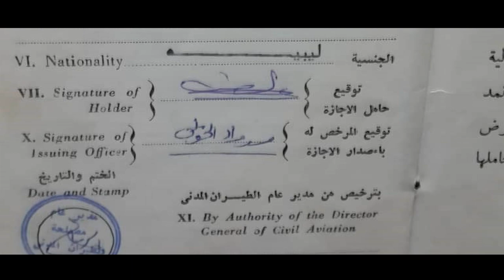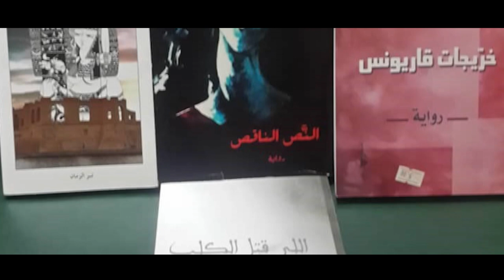حملة رائدات ليبيا - منتدى تمكين المرأة والشباب - الرائدة عائشة الأصفر | AnteRaeda Libya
حملة رائدات ليبيا تنفذ من قبل تحالف رائدات ليبيا المنبثق عن برنامج أنتِ رائدة بشراكة بين ثمان منظمات مجتمع مدني ليبية تعمل في مجال دعم المرأة وتهدف الحملة إلى تغيير الصورة النمطية عن المرأة الليبية وإبرازها في أدوار تتناسب مع تاريخ نضالها وكبير عطائها.

يضم التحالف كل من منتدى تمكين المرأة والشباب، مجموعة من أجلك ليبيا، منظمة ديهيا للتنمية، الاتحاد النسائي بالجنوب، المنظمة الليبية للتنمية، جمعية ليبية وابني غريب، منظمة منبر المرأة للتنمية، منظمة نتاج.